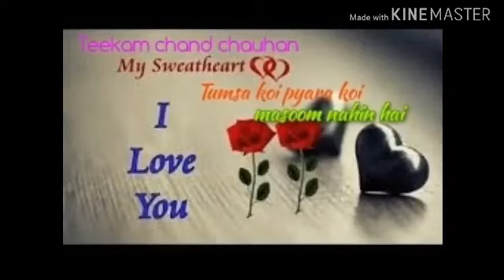Tumsa koi pyara koi_2_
SUHAANE PAL